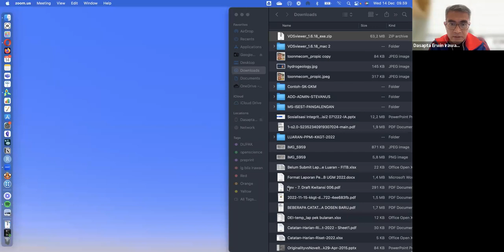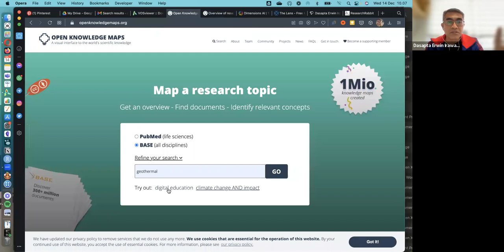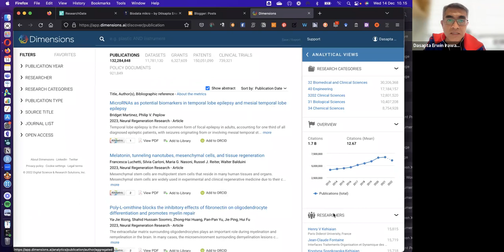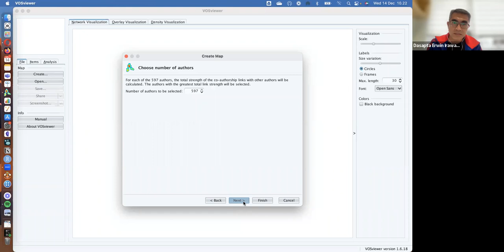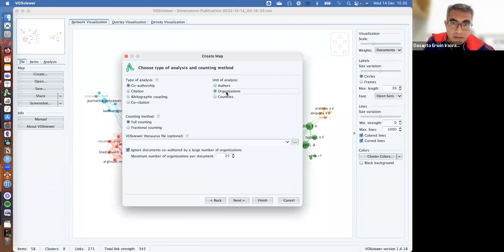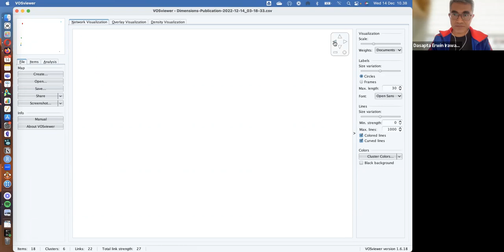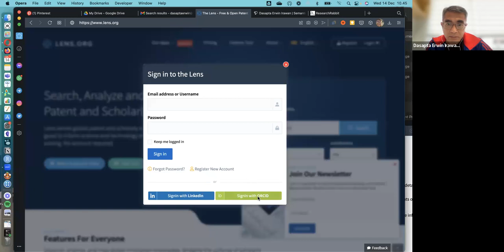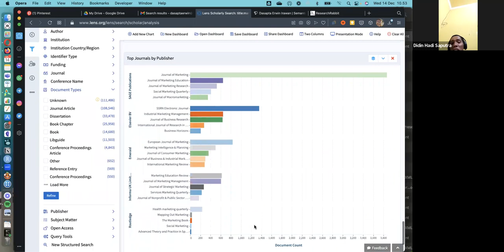Ngobrol Vosviewer dengan data dari Dimensions dan Lens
Hari ini saya bertemu di ruang Zoom dengan Pak Didik Hadi Saputra dari Universitas Nahdlatul Wathan Mataram. Kami ngobrol tentang Vosviewer, sebuah aplikasi untuk menggambarkan hubungan antar literatur, menggunakan data dari Dimensions dan Lens (basis data gratis).